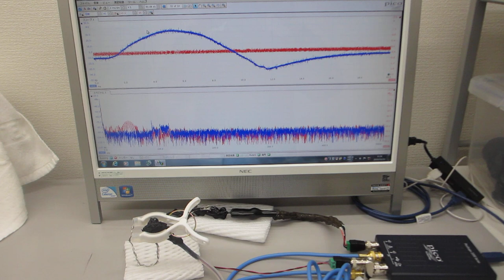超音波テスター（100MHzタイプ）の超音波発振機能を利用した実験（超音波の送受信テスト）